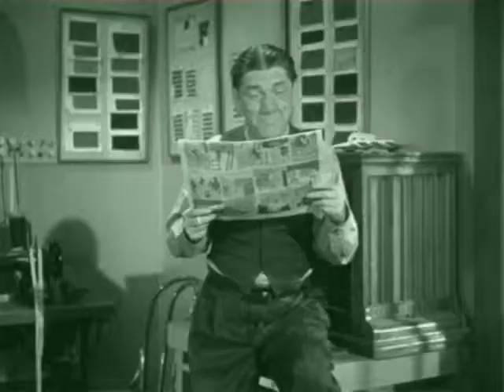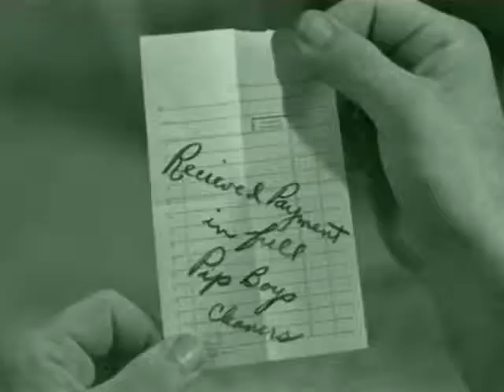The Three Stooges 102 Sing A Song Of Six Pants 1947 Shemp, Larry, Moe DaBaron 16m55s